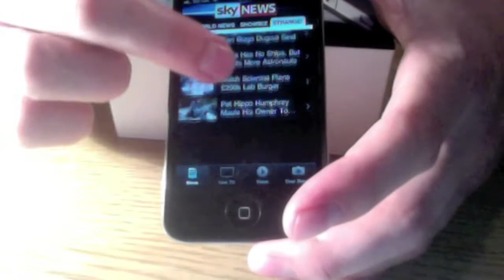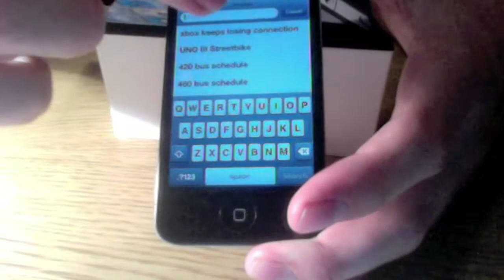THE ACTUAL COST OF MAKING AN IPHONE!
If you enjoyed this then please like or favourite :)

Howdy Guys.

This is a video simply outlining how much an iPhone costs to make.

Do you want to part with hundreds of pounds/dollars just to get one which just costs about 200 bucks/pounds to make.

Just remember when your in a rage about your iphone's battery just have this thought it's only worth £3.68.

Breaking down the cost of making the phone;

Camera-£10.98
Antenna-£18.75
Touchscreen-£23.09
User interface and sensors- £4.28
Mechanical- £20.60
Flash memory- £11.98
Battery- £3.68
Main circuit board- £9.36
RAM- £5.68
Main connector and power management- £4.49

This does not include VAT, Distribution, retailers cut etc only the cost of making the phone.

FOLLOW ME;